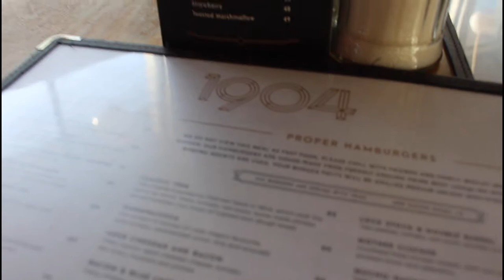Vlog 21 |Running Errands - Unboxings -1 on 1 Consultations|DIY Yolande Vlogs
In todays vlog we run errands, buying groceries and more and we go to 1904 Bistro American a restuarant in Kloof. Listen my baskets for my bookshelves are stunning, such a great purchase. I hope you enjoyed moments in my life.

FAQ
country:South Africa
city: Durban

With Love,
Yolandé